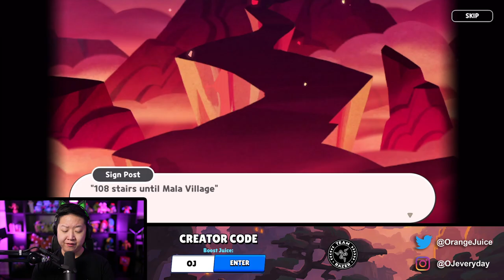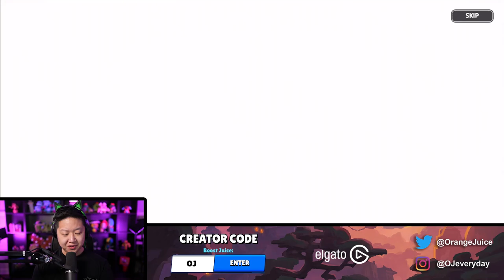IM (literally) MUSCLE COOKIE!!! 🍊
Me! OJ is Muscle Cookie. I did the voiceover for Muscle Cookie in Cookie Run: Kingdom!
I did the voiceover for Muscle Cookie in Cookie Run: Kingdom! It has been such a pleasure working with the devs to bring this cookie to life.